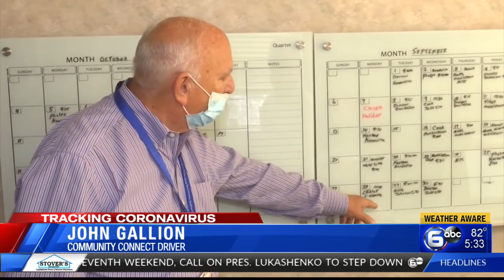Community Connect needs volunteers to aid seniors